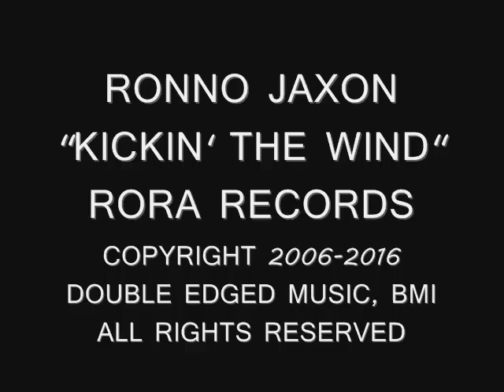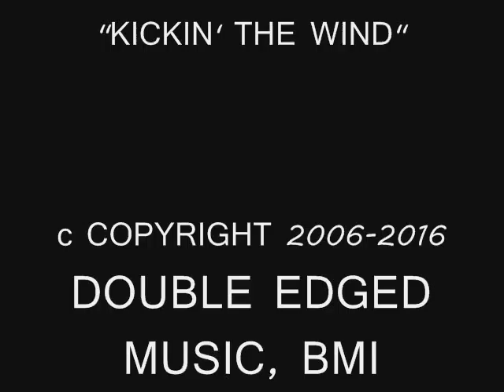RONNO JAXON "KICKIN' THE WIND" RORA RECORDS